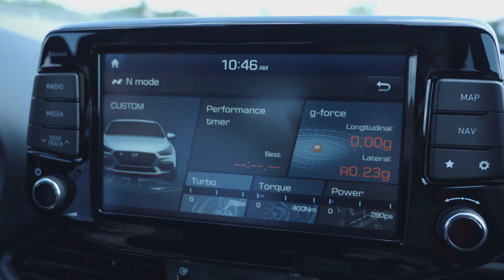Hyundai i30 N Project C Highlights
"At the 2019 Frankfurt Motor Show, Hyundai Motor launched the i30 N Project C limited edition, a lighter, lower and more extreme version of the critically acclaimed i30 N. The Project C interpretation of the brand's first-ever high-performance model intensifies the i30 N experience using 'added lightness' and even more responsive handling - for more smiles for our most demanding drivers. It is 50 kgs lighter (officially: 50.004 kgs lighter), sits 6 mm closer to the road, and features strong exterior and interior design.

Inspired by motorsport, the i30 N is Hyundai Motor's original high-performance car to wear the N badge and debuted in 2017 to rave reviews and multiple awards. Built on the i30 five-door, it was developed from the ground up to deliver maximum fun-to-drive in everyday life on the road as well as on the track. N is Hyundai Europe's emotional expression for dedicated customers, and Project C is its truest expression yet.

The Hyundai i30 N Project C's unique specifications include clearly visible carbon-fibre reinforced plastic (CFRP) body parts lacquered smooth to show the perfect carbon fibre weave. The front splitter, rear diffuser, bonnet and N-branded side sills are all made from CFRP, making the special edition model not just lighter but also tighter to the tarmac at speed while being stunning to look at. Despite featuring a larger frontal area and standing lower to the ground, the Project C drag coefficient of 0.32 remains the same as on the i30 N. Meanwhile, dedicated aerodynamic touches placed high and low on Project C also contribute to an exhilaratingly quicker but even more steady drive for confident curve slicing."